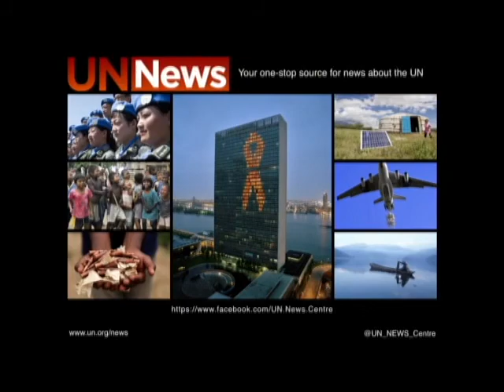Cette semaine à l'ONU-30 janvier 2015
Nations Unies - Faits saillants du Centre d'actualités de l'ONU, cette semaine avec des extraits vidéo de la visite  de l’Envoyée spéciale du HCR Angelina Jolie aux déplacés iraquiens, le 70ème anniversaire de la libération d’Auschwitz, et l’UNICEF lance son plus grand appel humanitaire.